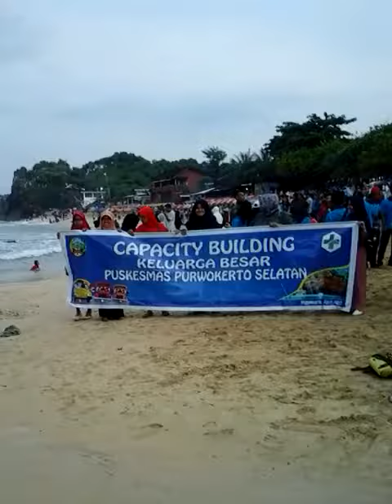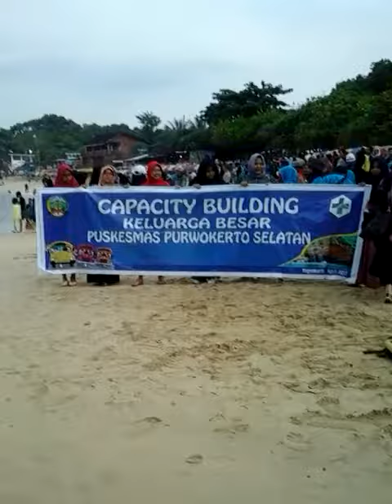Capacity Building Puskesmas Pwt Selatan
Tamasya biar akrab dan fresh